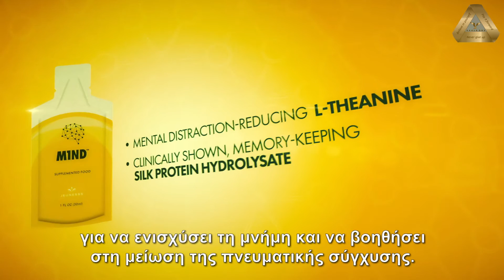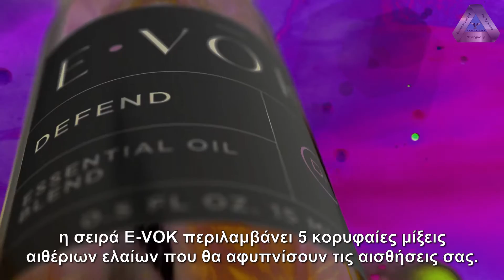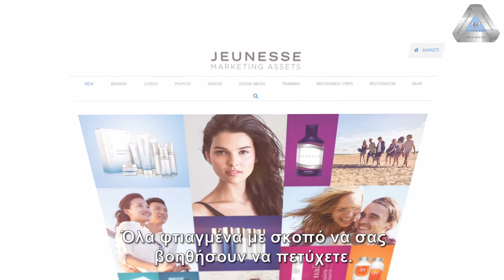We Live Jeunesse 2020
As the company keeps growing, new products are being introduced, old products are being revamped. But the basic principles remain the same. We want to look, feel and live young for as long as possible. Join us today in our global movement that is Generation Young and make a difference for yourselves!

The video is in English with embedded Greek subtitles.